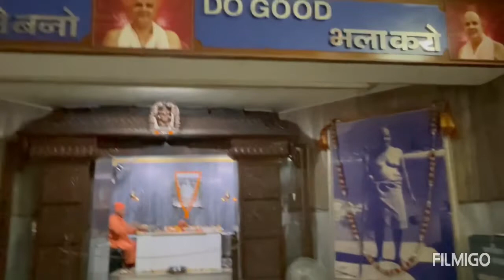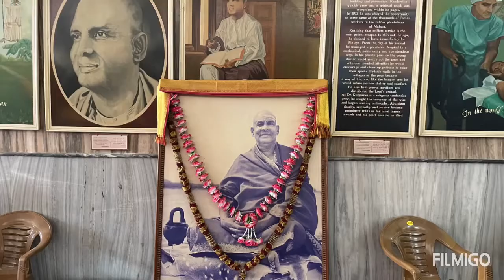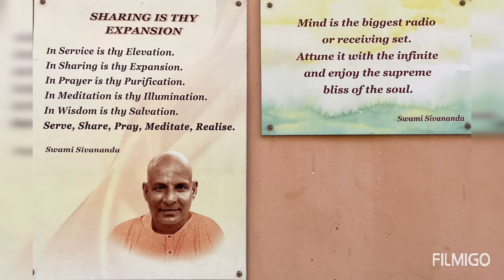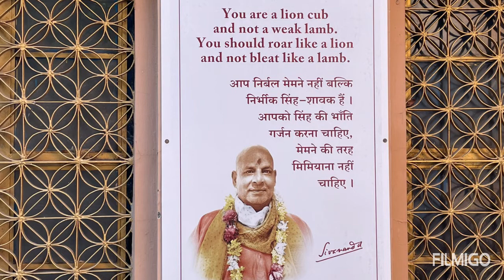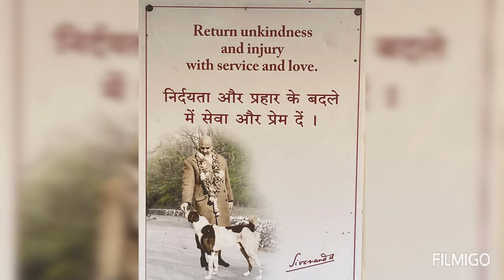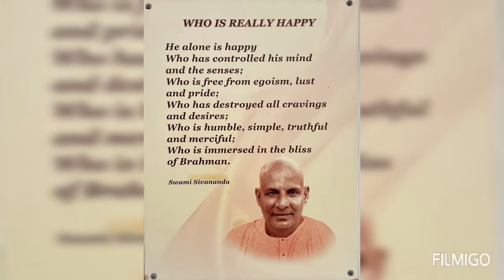Swami Shivananda Saraswati & Divine Life Society, Rishikesh